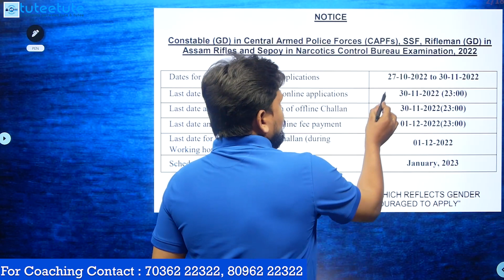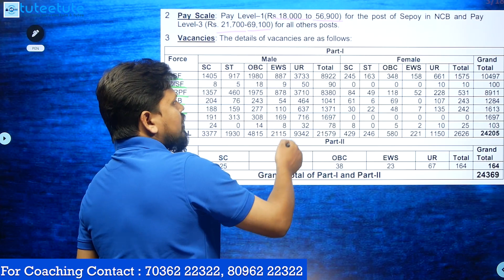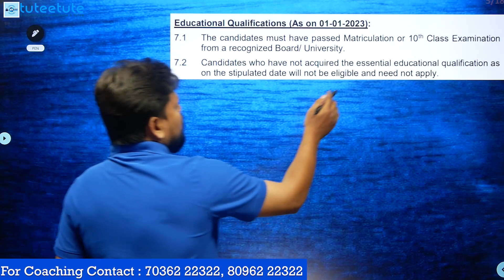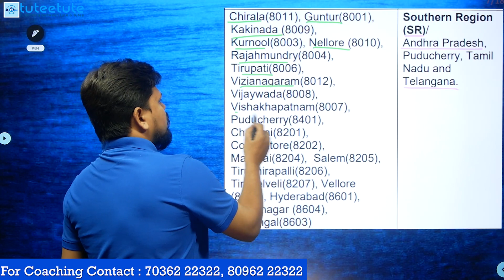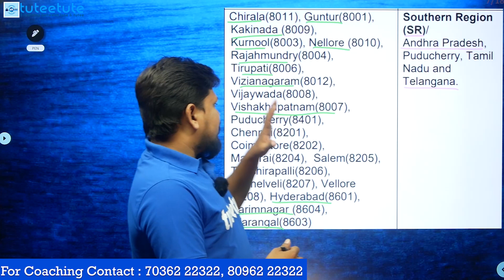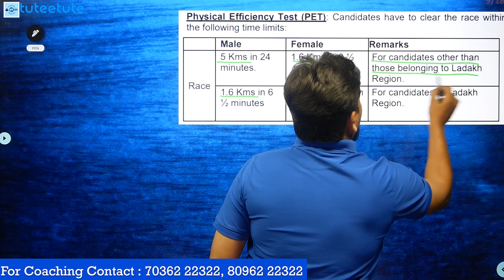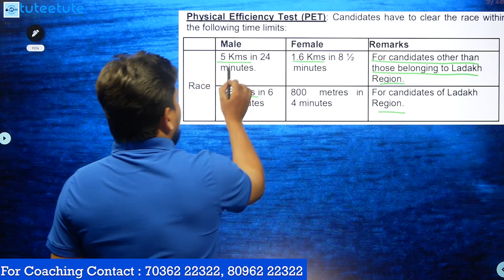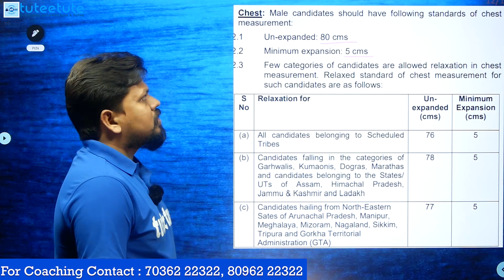SSC GD Constable Notification | 24369 Vacancy | Qualification: 10th | tuteetute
SSC GD Constable Notification 2022 Out: Staff Selection Commission (SSC) has uploaded SSC GD Constable Notification PDF on 27th October 2022 for 24369 vacancies of General Duty Constable in Central Armed Police Forces (CAPFs), SSF, Rifleman (GD) in Assam Rifles and Sepoy in Narcotics Control Bureau. The candidates who have passed their 10th/Matriculation from a recognized Board/ University can apply online for SSC GD Constable Recruitment 2022 from 27th October to 30th November 2022. The online examination for shortlisting candidates for SSC GD Constable posts will be held in January 2023.